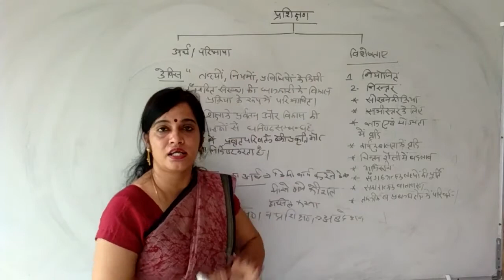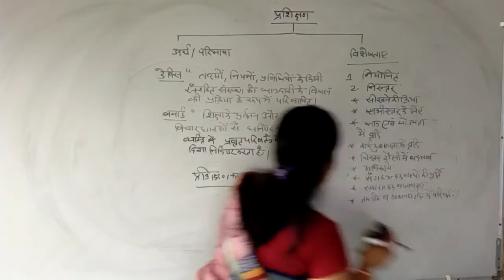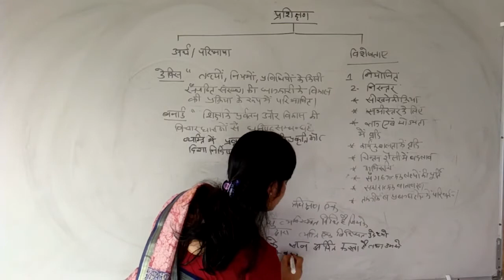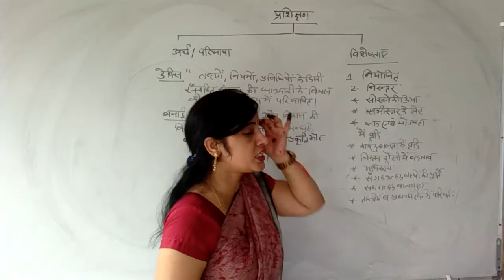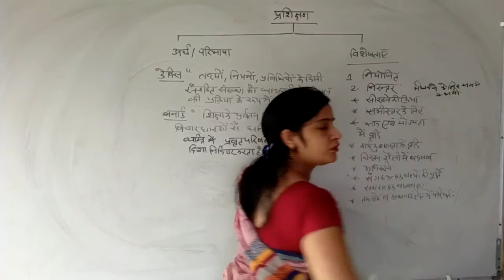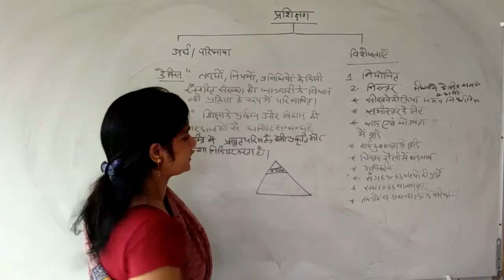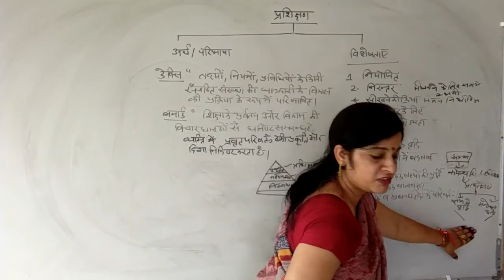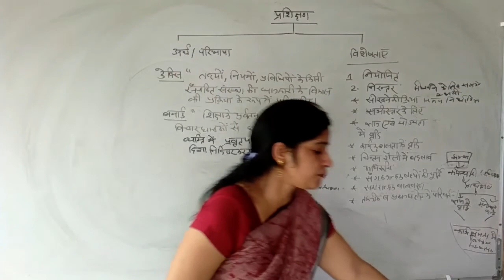Prashikshan | Training in Teaching | B.Ed. 2 Year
Definition and Characteristics of Training | Sanju Sharma